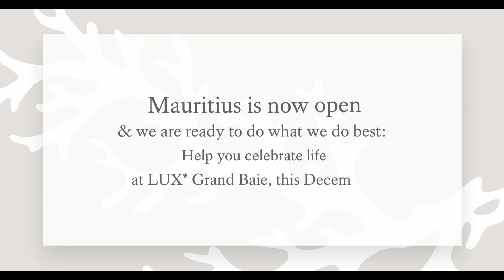Celebrate life in Mauritius again with LUX*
The 1st October 2021, Mauritius is reopening fully to vaccinated travellers. That date is a big deal to us. It’s the moment we have all been waiting for. We are now ready to do what we do best: help you celebrate life!